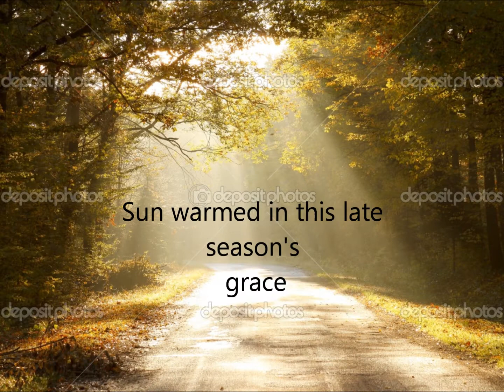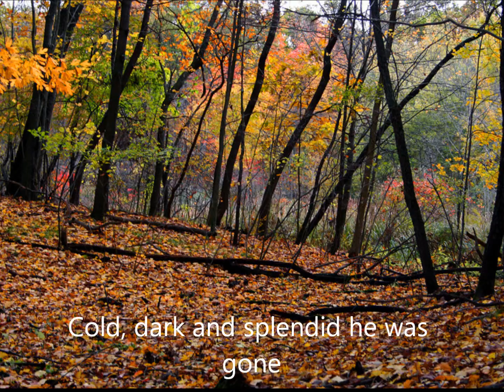the hunting snake english Gerardo Suriano 9B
hunting snake